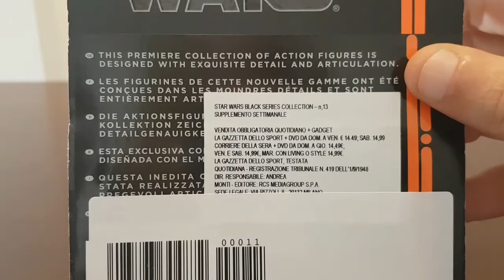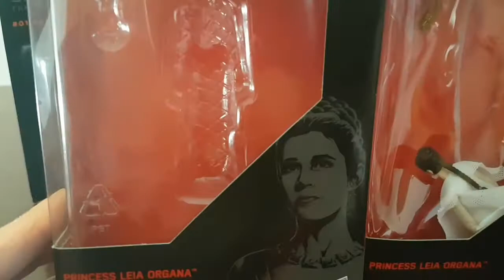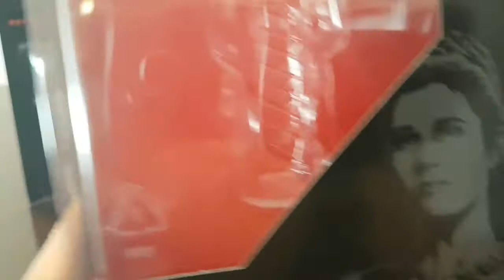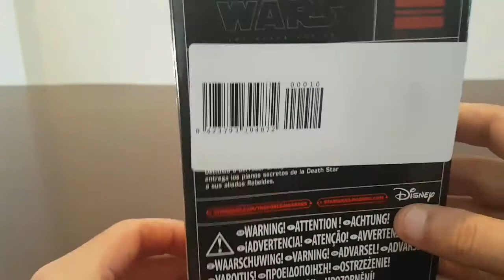Padme amidala 3'75 black series colección él mundo